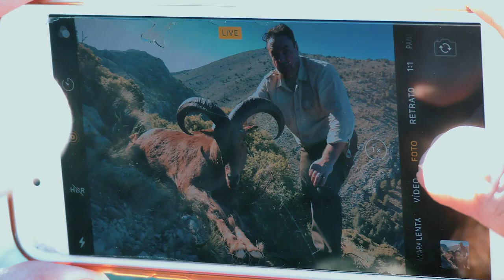Barbary sheep hunting in Spain. Aoudad sheep hunting in Spain.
Hunt Spain barbary sheep medal. J.J. GÓMEZ CAZA – SPECIALISTS IN BARBARY SHEEP HUNTING IN SPAIN. Spanish aoudad sheep hunt. Big trophys Barbary sheep hunt Spain.